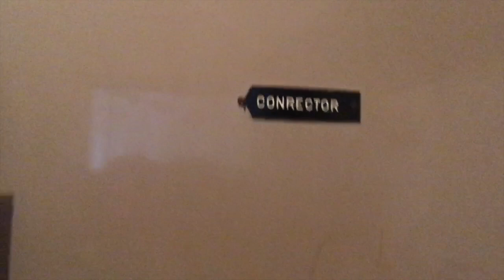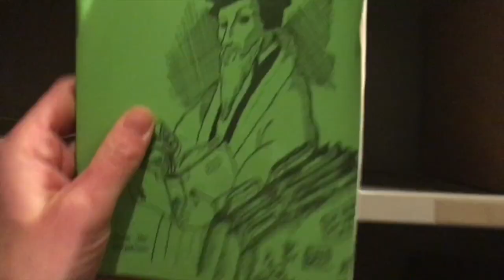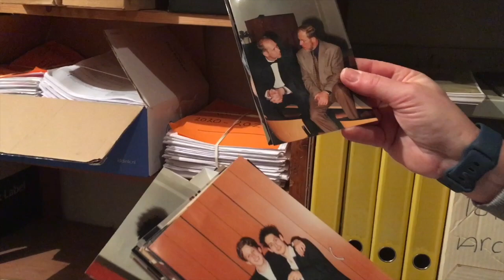Teaser 21 april 2022, Trip Down Memory Lane Ichthus College Kampen